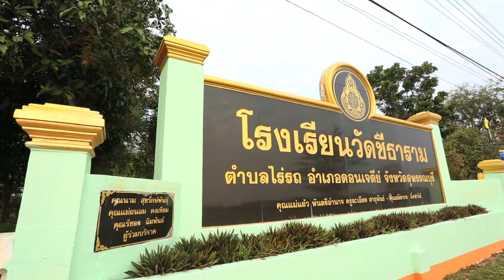รายการ หมู่บ้านเข้มเเข็ง ตอนที่ 27 กองทุนหมู่บ้านบ้านชีธาราม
รายการหมู่บ้านเข้มแข็ง  ออกออากาศทุกวันจันทร์ทางช่อง 7 สี
เวลาประมาณ 17.30 น.  ในช่วงข่าวค่ำ